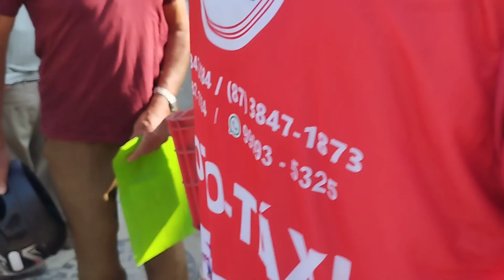Rua Rosa Xavier , feira livre de Tabira PE 07/09/2023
🔁Compartilhe